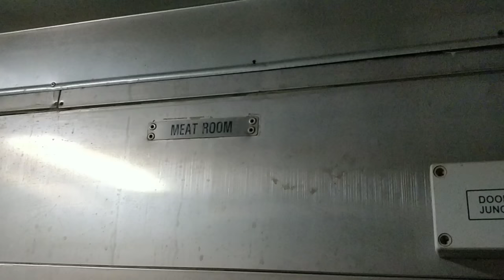How does provision come onboard. जहाज पर खाने का सामान कैसे आता है। Life discovery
hey guys

today video I am sharing.
How does provision come onboard.

Don't use my video with out my permission..

bye byee

take care